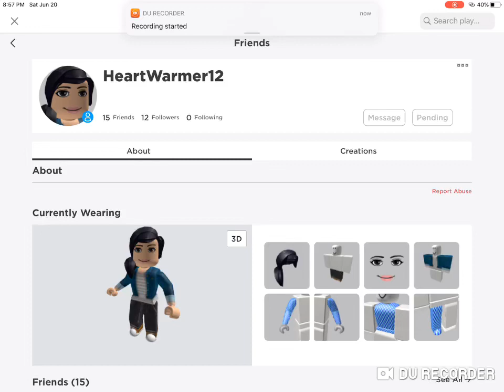To Verionca Cornelius